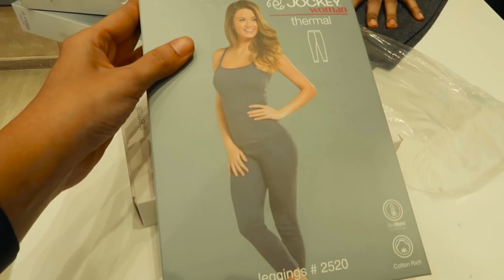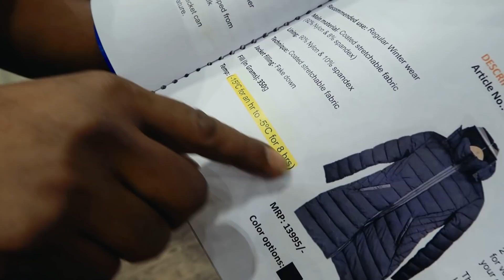Pack with me | How to Pack for a Trip | Winter Packing Tips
Today’s video: Pack with me | How to Pack for a Trip | Winter packing tips